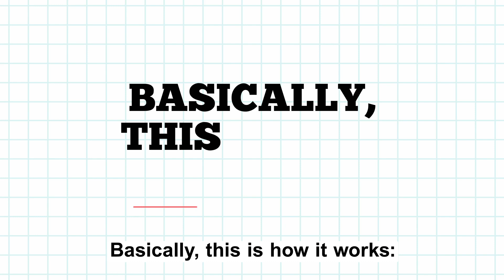What can we do with all this plastic?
Plastic waste is a growing environmental problem, leading to ever-increasing pollution across our planet as we consume and dispose of plastic products. Currently, few good solutions exist for dealing with waste plastic, making it a difficult challenge to solve.

In the Reisner group, as part of the Creative Circular Plastics Centre at the University of Cambridge, we are developing new processes to tackle plastic waste. One of these is photoreforming, where we use sunlight to break down plastic waste, forming green fuel like hydrogen and other useful chemicals in a sustainable process. With processes like photoreforming, we hope to turn the plastic waste problem into a solution for a greener planet.

Thanks to our partners at Cartoonbase for their help with this video!